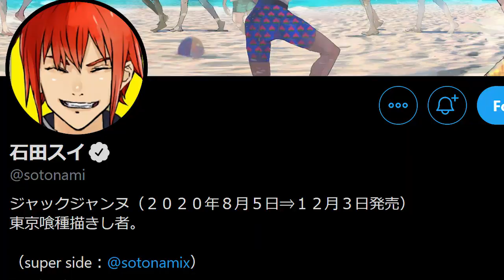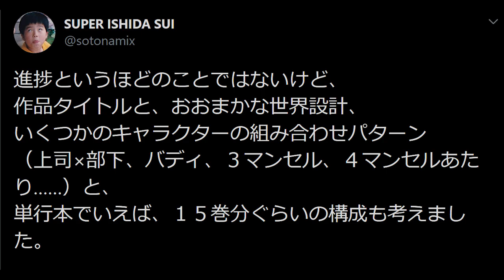Ishida Sui Working on a New Manga After All This Time... Its Been So Long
Wanna know a name you haven't heard in awhile? Ishida Sui the author of Tokyo Ghoul is currently working on a new manga series. There's not a whole lot known at this time, but at least its nice to know he's currently working on a new series after all this time. Tokyo Ghoul is one of the best series I've ever read and Ishida-sensei is a legendary Mangaka that deserves all the praise he gets. I can't wait to see whatever comes out from him. Till then we wait!

For any fellow Chibit that wants to send something:
205 Doug Luna Road, 38587, Walling, TN